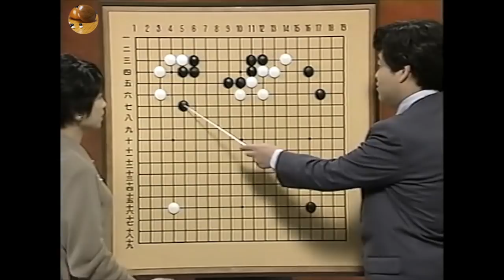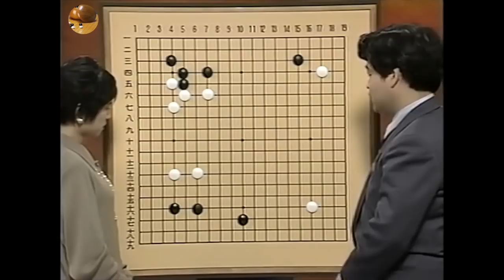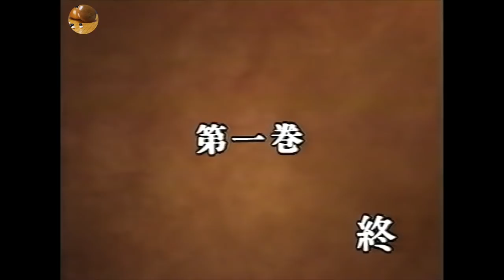必修碁学教室 第1巻 石の競り合い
講師 苑田勇一九段